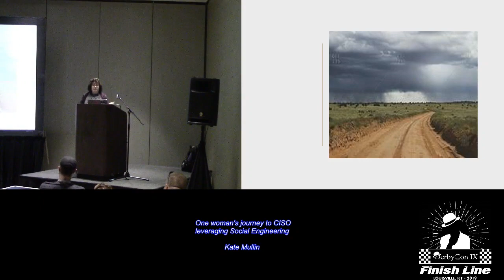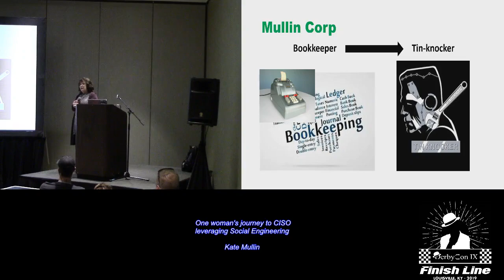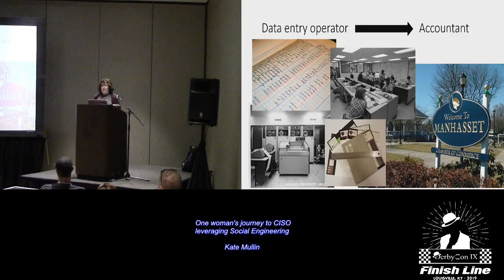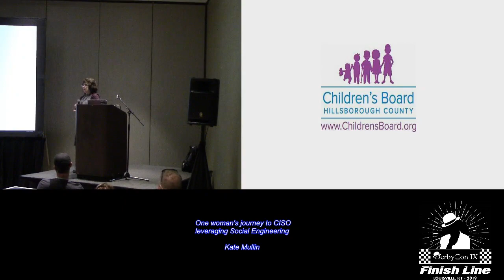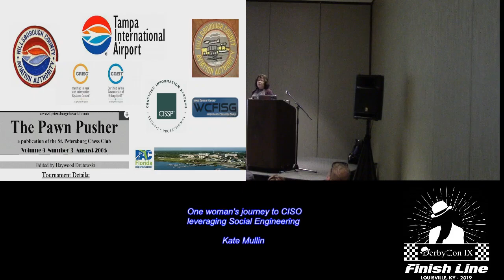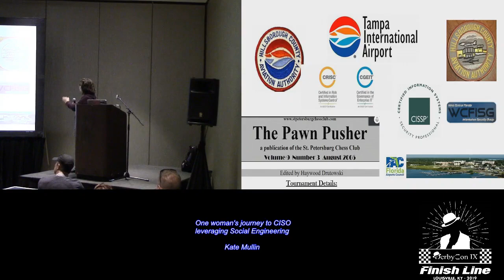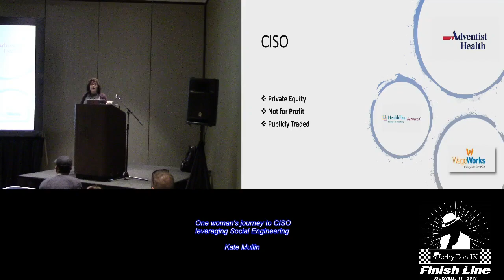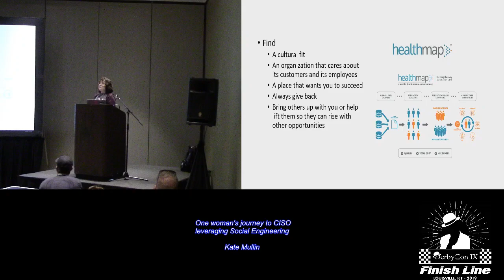Stable 24 One womans journey to CISO leveraging Social Engineering Kate Mullin